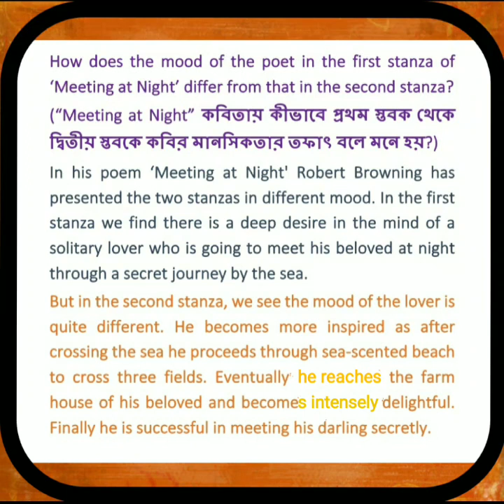An Important Question||Meeting at Night||Class-11 under WBCHSE